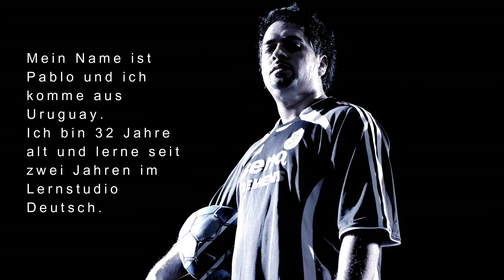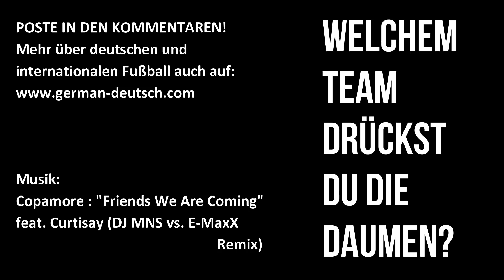Deutsch lernen mit Pablo (Pablo spielt Fußball): „Ich stelle mich vor“ bei der Prüfung & im Alltag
Deutsch (A1, A2, B1, B2 ) lernen zum Start der Deutschen Bundesligasaison 2018! Das Kontaktgespräch: "Deutsch lernen mit Pablo"
Mit Wiederholung von Standardphrasen zum Kontaktgespräch.
Musik: Football World Cup Fan Anthem Remix: DJ MNS vs. E-Maxx "Friends, We Are Coming" Copamore ft Curtisay - out soon!